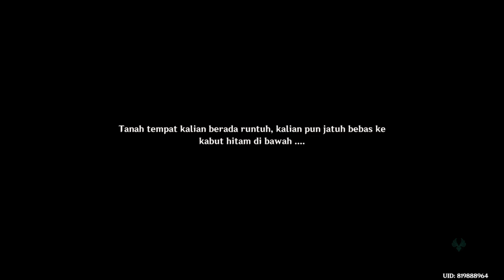Genshin Impact Event: Musim Panas! Dongeng dan Naga Jahat! part 5